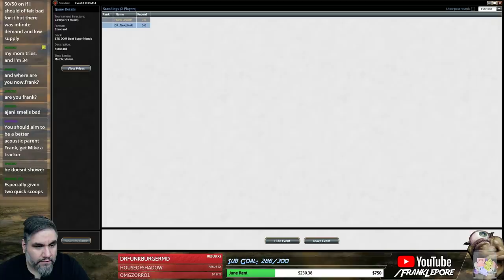(Magic Online) Dominaria Standard: Bant Superfriends - 5/6/18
Decklist:
2 Ajani Unyielding
4 Botanical Sanctum
2 Cast Out
1 Dovin Baan
3 Gideon of the Trials
4 Glacial Fortress
1 Hinterland Harbor
4 Irrigated Farmland
2 Forest
3 Lyra Dawnbringer
3 Nissa, Steward of Elements
2 Oath of Teferi
3 Raff Capashen, Ship's Mage
4 Scattered Groves
4 Seal Away
3 Servant of the Conduit
3 Settle the Wreckage
3 Teferi, Hero of Dominaria
4 Llanowar Elves
1 Sunpetal Grove
2 Plains
2 Island

Sideboard
2 Blink of an Eye
2 Cast Out
2 Forsake the Worldly
2 Fumigate
1 Kefnet the Mindful
4 Negate
1 Nezahal, Primal Tide
1 Commit/Memory